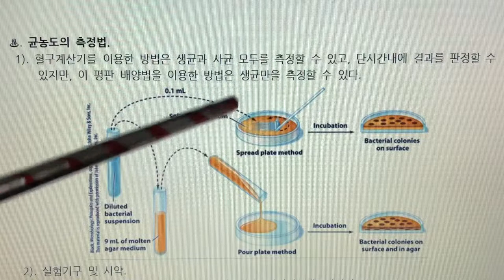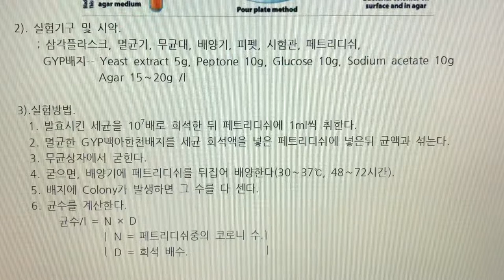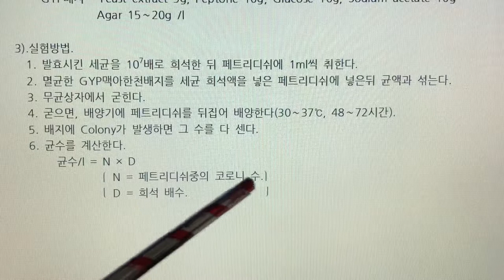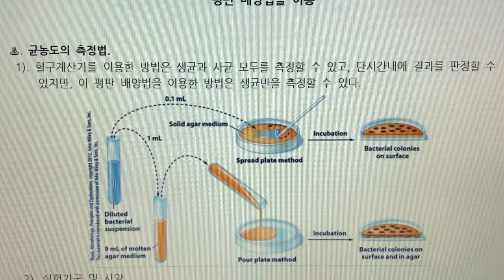식품미생물 실험(Food Microbiology Laboratory) 8. 균농도의 측정법 - 평판 배양법을 이용한 균농도 측정하기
8. 균농도의 측정법 - 평판 배양법을 이용한 균농도 측정하기